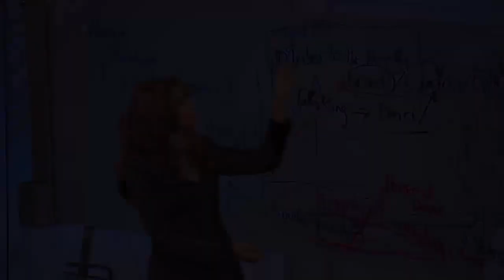Please, Pick a Side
There’s no middle ground with God. Please, pick a side.

Pastor Melissa Scott exposed the truth about Please, Pick a Side.